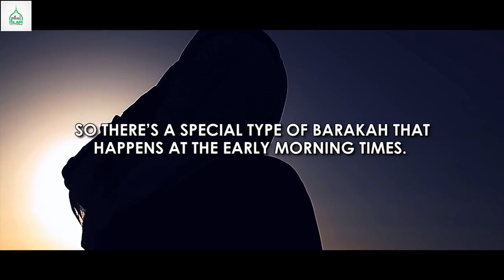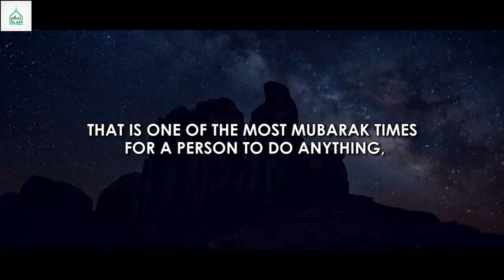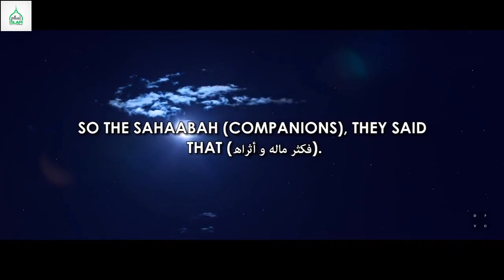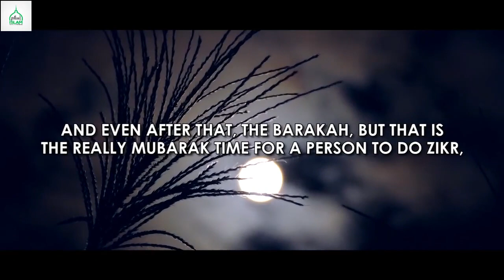The SECRET That Made This Sahaabi VERY Rich - Beneficial Reminder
Speaker: Sheikh Ustadh Abdul Wahab Saleem